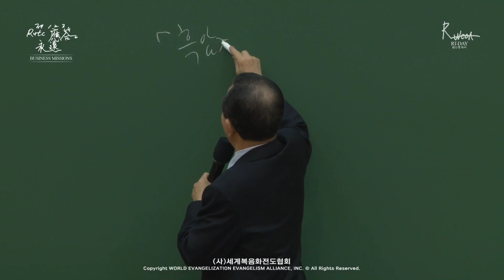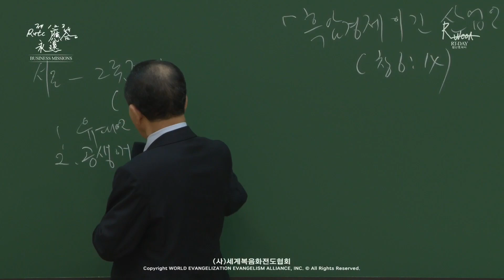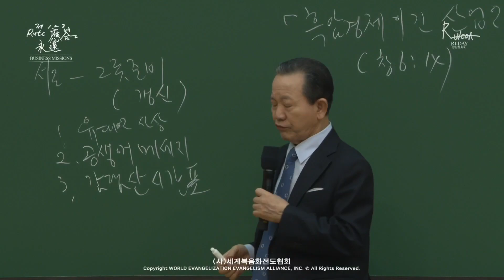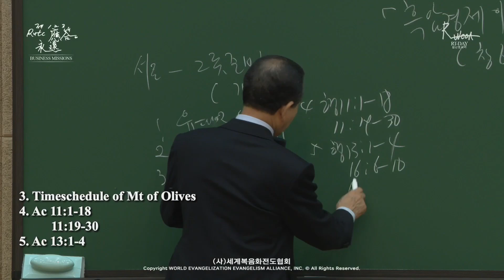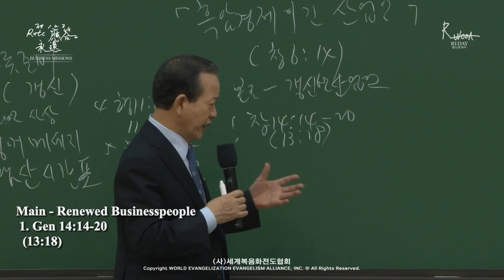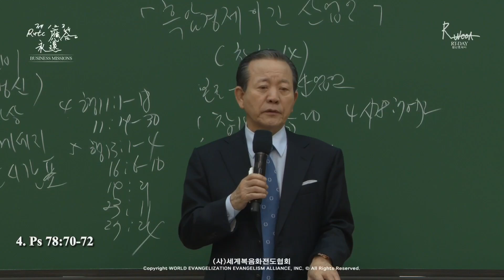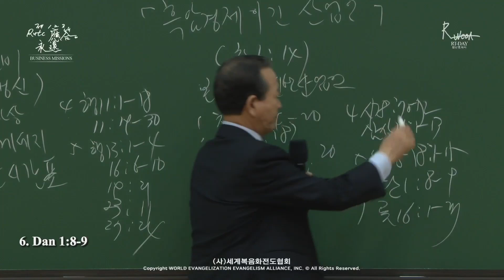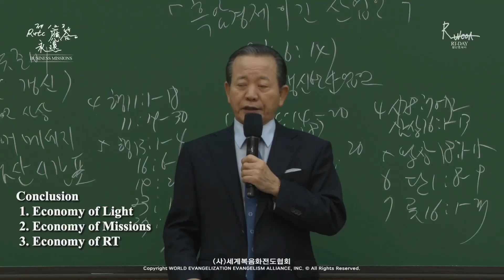2024.11.16 Business Missions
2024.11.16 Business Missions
The 237 Nations and the Eternal Answer of the 1st, 2nd, 3rd RUTC (46)
「Businesspeople who Overcame Economy of Darkness」
(Ge 6:14)